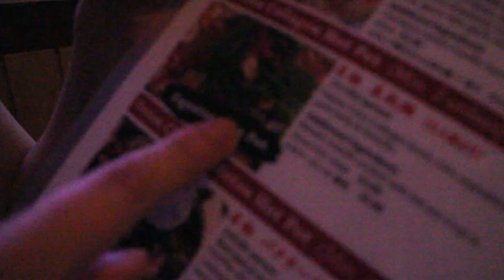New York Corners:Hakata Hotpot | dumpling + pho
@Hakata Hotpot
58 Saint Marks Place, New York, N.Y. 10003   ( Between 1st and 2nd Ave )
Open 7 Days / 15:00 - 23:30